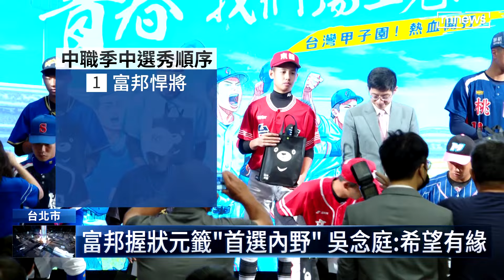確定投入中職選秀 吳念庭：狀態很好很健康｜鏡新聞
具有旅日資歷的內野手吳念庭，今年初返台後先加入業餘棒球隊，維持訓練及球感，不過接下來六月底就是中華職棒季中選秀會，吳念庭表示自己狀態不錯、很健康，正式宣告將會投入選秀報名，而以今年順位來看，富邦悍將握有「狀元籤」，非常有機會挑中吳念庭，補強球隊戰力。